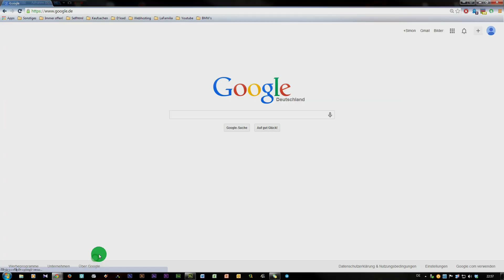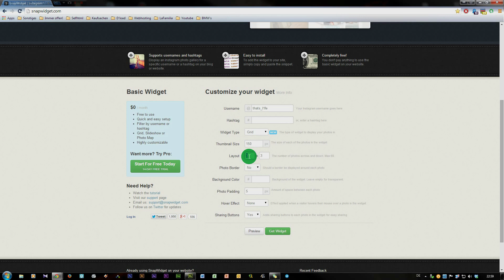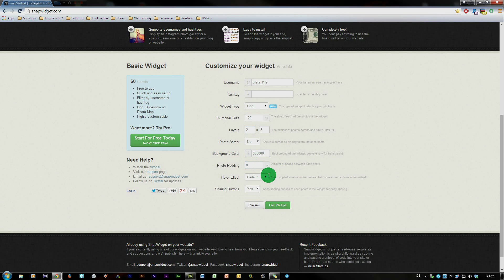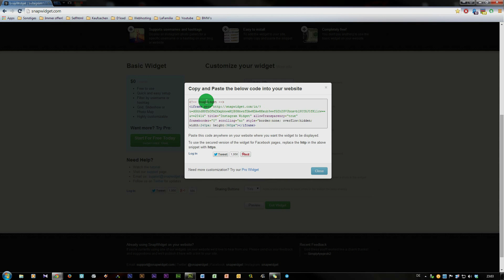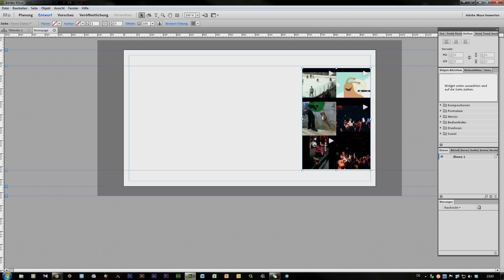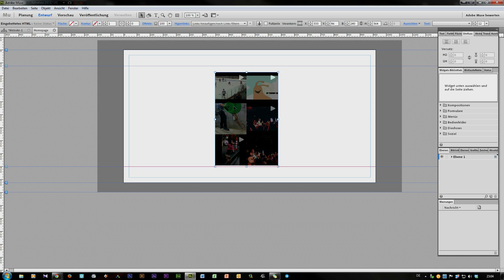Adobe Muse CC Instagram Widget einbinden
In diesem kurzen Tutorial zeige ich wie man im Programm Adobe Muse CC das Instagram Widget per HTML Code einfügt, welche Einstellungen man vornehmen kann und wie es am Ende ausschaut.
Fragen und Anregungen in die Kommentare!